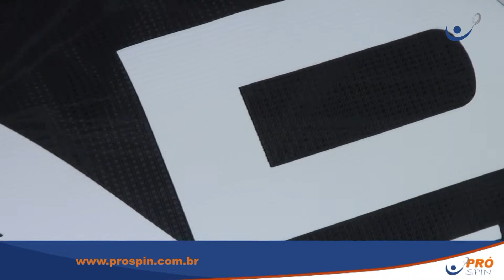Raqueteira Head Tour Team Pro New Preta e Laranja